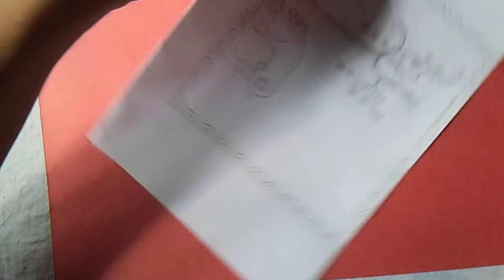a very nice madhubani painting